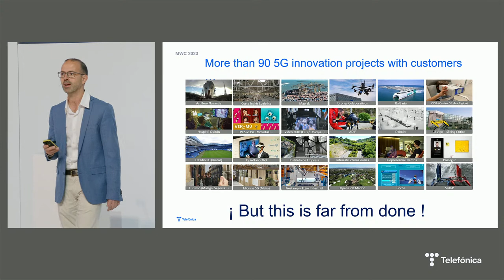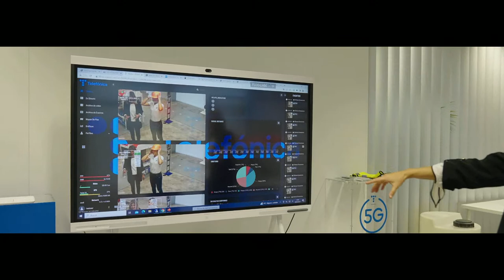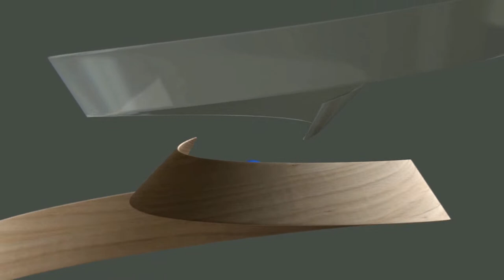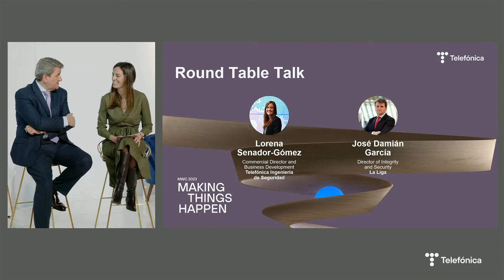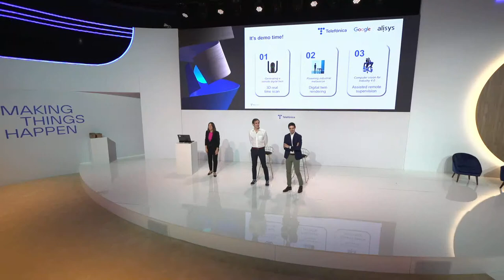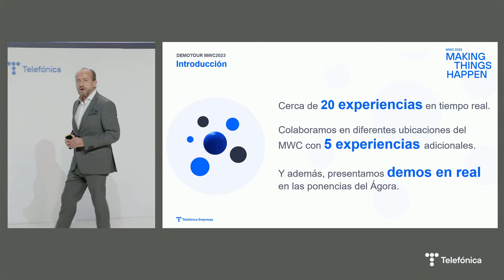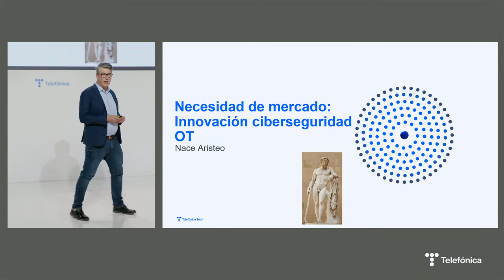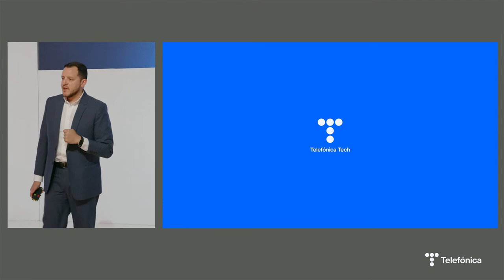MWC 2023 martes 28 febrero (esp)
Sigue en directo la actividad de nuestro ágora en el MWC 2023 del día de hoy, martes 28 de febrero:

00:00 El 5G que viene: Standalone (SA) y Network Slicing para casos reales (demostración en vivo): Juan Cambeiro - Innovation Expert, Telefónica; Irene Cañizares - Innovation Expert, Telefónica; Juan Jose Rodriguez - Innovation Expert, Telefónica
01:00:10 Encuentro con medios de comunicación
01:45:03 La fábrica inteligente: fabricación, mantenimiento y logística: Dario Cesena CEO of Geprom, Part of Telefónica Tech; Pablo Martin Garcia, responsible partner for Automotive EMEAL of NTT DATA; Jesús Martín Tello, responsible for Business Development for Telecom & Media EMEAL of NTT DATA
02:45:58 Drones 5G. Presente y futuro (demostración en vivo): Leticia López Domingo – Innovation expert, Telefónica de España; Ángel Alves González – Innovation expert, Telefónica de España; Lorena Senador-Gomez - Director, Telefónica Ingeniería de Seguridad; Miguel Borja - Responsable Defensa, Telefónica Ingeniería de Seguridad; Jose Damián García- Director of Integrity and Security, La Liga
04:14:55 Gemelo digital remoto: la fusión de robótica y 5G (demostración en vivo): Alejandro Alonso Portero - Innovation Expert, Telefónica; Vanesa Montoya - Innovation Expert, Telefónica; Ignacio Verona - Telecommunications Partner Engineer - Google Cloud
05:03:30 Conexión 5G IoT: desde espacio al mundo entero: Juanjo González - Head of IoT connectivity Telefónica Tech; Jesus Millón Millán - Head of Strategic Alliances & Business Development at Telefonica Global Solutions; Gianluca Redolfi- CCO at Sateliot
06:00:00 DEMOTOUR - Pase de demostraciones: Guillermo Bataller - Transformation and innovation projects manager, Telefónica
07:00:05 Aristeo: el Dios industrial de las abejas OT para ciberseguridad: Jose Antonio Cascallana Arroyo - Manager C4IN Cybersecurity Centre, Telefónica Tech
08:00:05 Digitalización de la industria minera: el éxito de nuestros clientes: Jorge Luis Azaldegui Zelaya – Head of Sales Specialists, Telefónica Tech; Andrés Escribano - Industry 4.0 & New Business Director, Telefónica Tech; Klever Morvely – Transformation and Busines Relationship Manager at Minera Las Bambas.